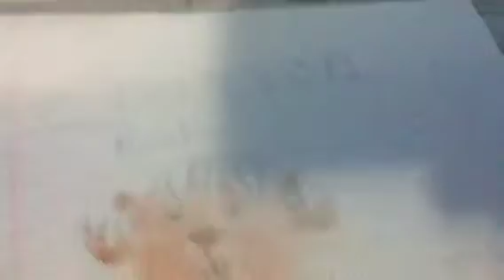My entry for ( Prancer Dust 's ) contest!!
Hope you like them prancerdust! :)